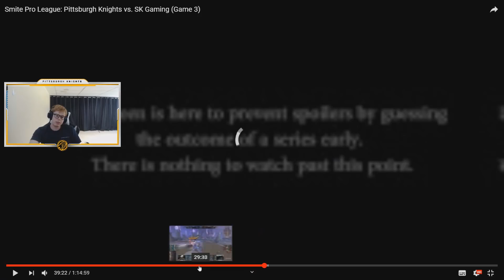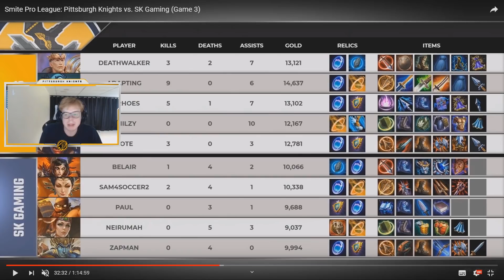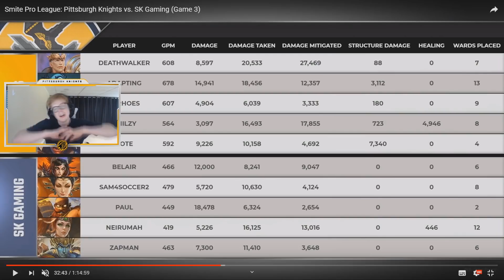In Hindsight S6E3: Knights vs SK Gaming (Game 3)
Hope you guys are enjoying this series! I am having so much fun recording these and looking back, enjoy :D!

FAQ:
Where are you from? Denmark
Where do you live? United States
How old are you? 18
What team do you play for? Pittsburgh Knights
Name Of The Outro Song? "Paris by Magicman (Louis The Child Remix)"